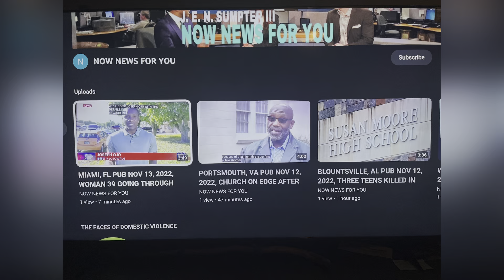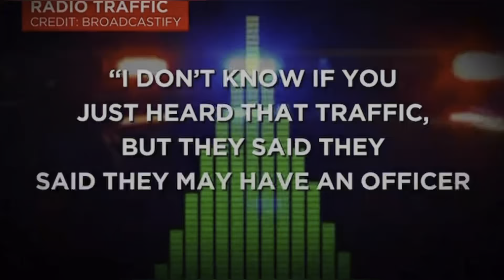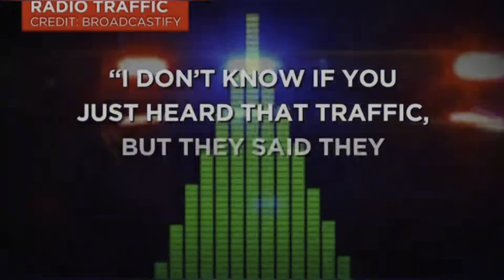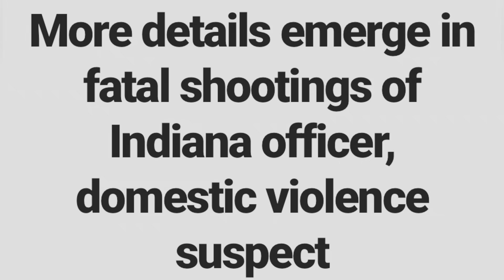HEATHER GLENN 47 SGT OFFICER KILLED IN CONFRONTATION WITH DOMESTIC VIOLENCE PUB 7/3/23 TELL CITY, IN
DOMESTIC!!! HEATHER GLENN 47 SGT OFFICER KILLED IN CONFRONTATION WITH DOMESTIC VIOLENCE PUB 7/3/23 TELL CITY, IN

YOUTUBE.COM/@REALWOMENMURDERSNOTFICTION9264